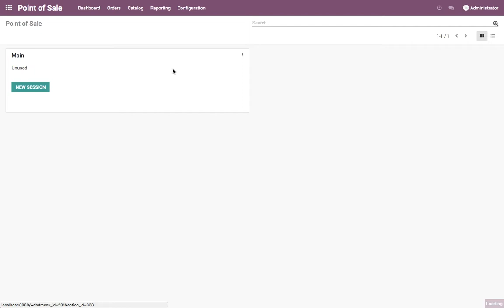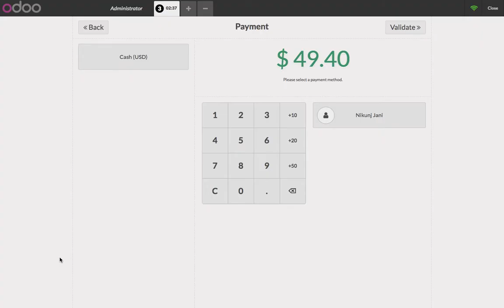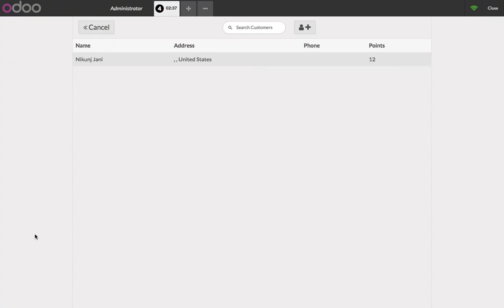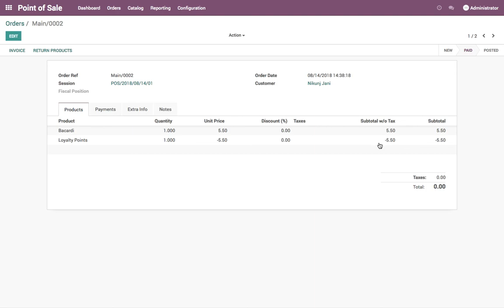Retain your walk-in customers, setup customer retention program (loyalty program)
Setup the loyalty program where give 0.25 point for each $ they spent and revered them in $ equivalent to points they have in their account.